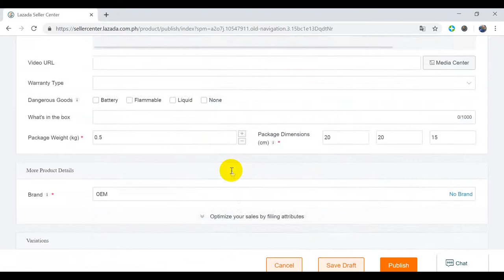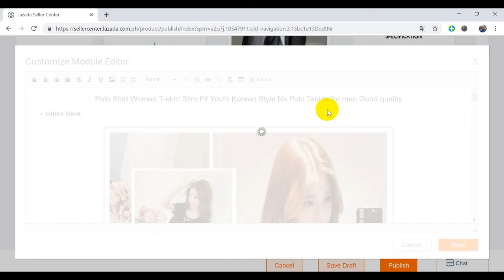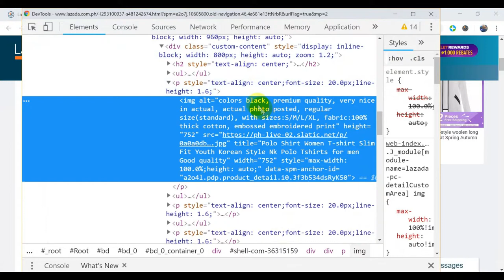Auto Create Lorikeet Seller Center Lazada Singapore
✅ Automatically Create content that describes quickly
✅ Create SEO titles and keywords for images
✅ Get headlines and keywords in the title and the short description of the product
✅ Automatically add display text in long description content
✅ Helping external search engines can search product images by keywords
✅ use with google chrome browser